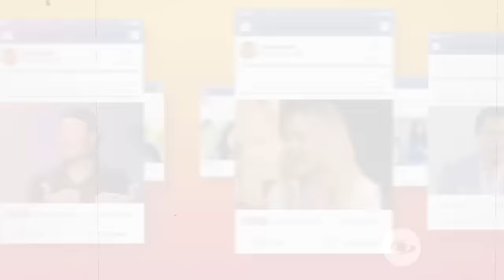Se Dice De Mí: ¿Eugenio Derbez se sentía opacado por Silvia, su madre?- Caracol TV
Amigos, familiares y colegas recuerdan cómo ha sido la vida de Eugenio Derbez, el actor y comediante mexicano que ha logrado conquistar Hollywood con su talento.